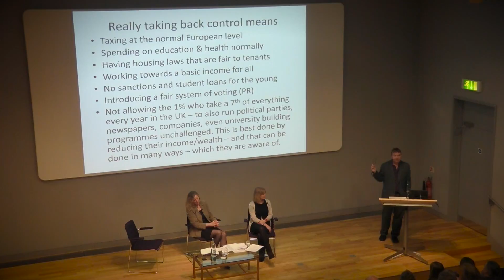Dorling 5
After the Brexit result in the UK, no-one can doubt that inequality matters. It was the economically most unequal EU state which has voted to leave the union. Kate Pickett, of University of York and one of the authors of the ‘Spirit Level’, and Danny Dorling, of Oxford University, will discuss what inequality means in the UK and other countries, what are the implications for the whole of society (including the rich), and what can be done to make societies in the world more equal.